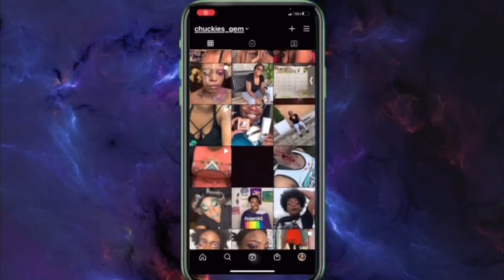Hair Hacks: How I retain length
Heyy Gems it’s ya girl Chuckie & I’m back with anotha. So check it this video was filmed months ago but I STILL stand by these tips and tricks. Because I will not be filming actual Vlogmas videos I decided to unlock videos I did and just never posted. I hope you all enjoy this video and my tips are very helpful. Make sure to check out the links below 🤞🏾🤞🏾

* Snap: Girl_Anne
*FroTurial download and follow me Chuckies Gem
*INFLUENSTER

|Editing|
* Nikon D3400
*iPhone8
*iMovie